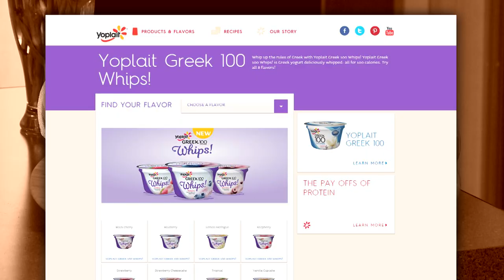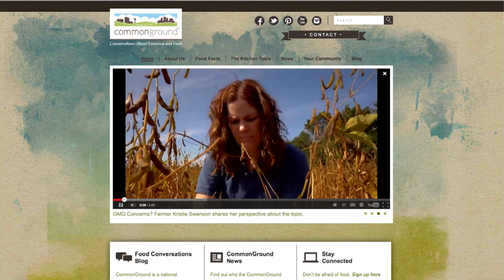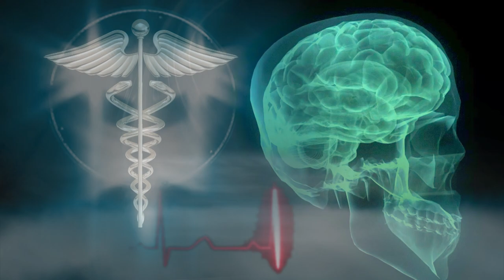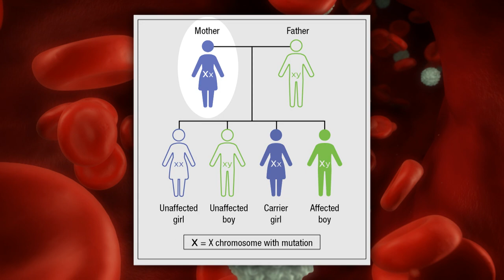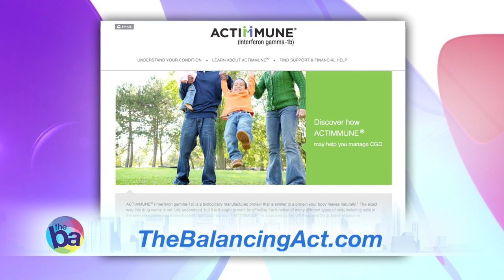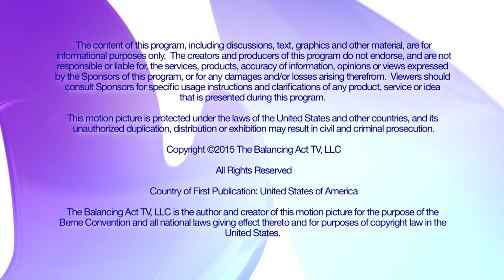The Balancing Act® Goes Behind the Mystery of Chronic Granulomatous Disease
Today's show is dedicated to raising awareness about a rare and genetic disease that destroys the immune system in infancy

BA2862